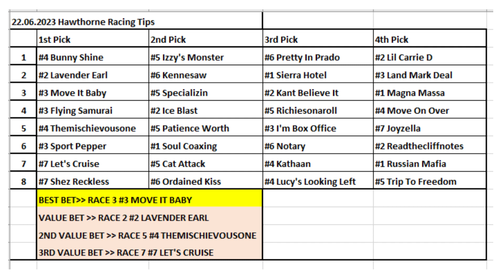22.06.2023 / Hawthorne Horse Racing Tips / Amerika Hawthorne At Yarışı Tahminleri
Merhabalar herkese
Çok teşekkürler.

Horse Racing Selections for all races at Hawthorne - 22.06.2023
Amerika Hawthorne At Yarışı Tahminleri